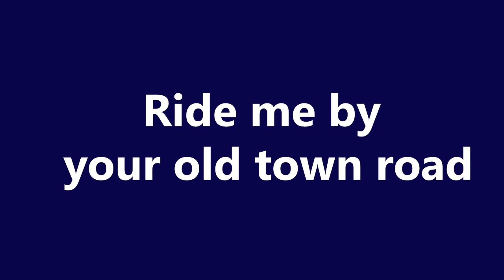ride me by your old town road (mashup)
It's the perfect title